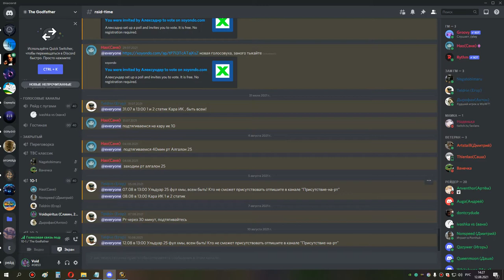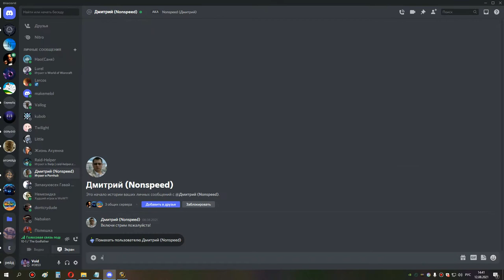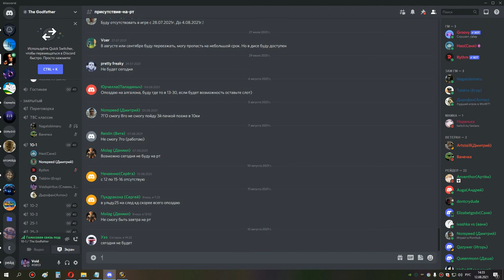1 шп 12 08 21